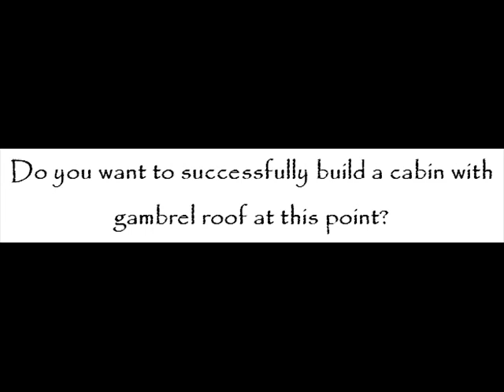24’ X 36’ Gambrel Roof Cabin Plan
Do you want to successfully build a cabin with gambrel roof at this point?

If you do, begin it with by obtaining the 24’ X 36’ Gambrel Roof Cabin Plan of Specialized Design Systems LLC. The 24’ X 36’ Gambrel Roof Cabin Plan will after all finish with a beautiful cabin with gambrel roof --- a structure that you desire to build now.

24’ X 36’ Gambrel Roof Cabin will offer you with 2 bedrooms, a loft, and a bathroom, among others.

24’ X 36’ Gambrel Roof Cabin Plan is reasonably priced. It is valued at nine dollars and ninety-nine cents ($9.99) only. So, for sure, you can have it now.

In addition to being affordable, all valuable information that has to do with the totality of the building will be supplied to you, including its floor plans, foundation plans, electrical plans, elevation plans, wall framing plans, bills of materials, and structural and general notes, among others.

24’ X 36’ Gambrel Roof Cabin Plan of Specialized Design Systems LLC is viewable today!